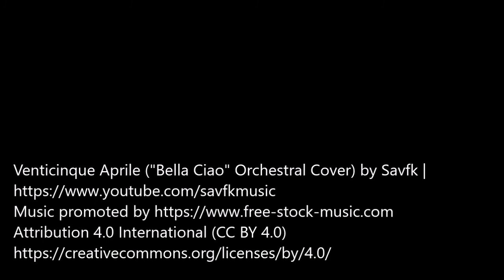Studiare la Resistenza oggi: Ahmed Daoud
Ahmed Daoud ci parla del significato di fare ricerca sulla Resistenza oggi, nel 2021